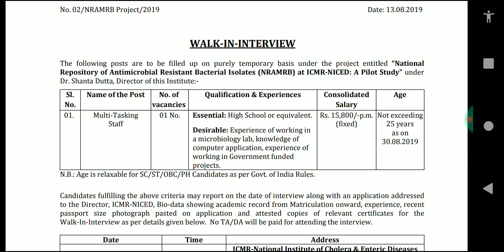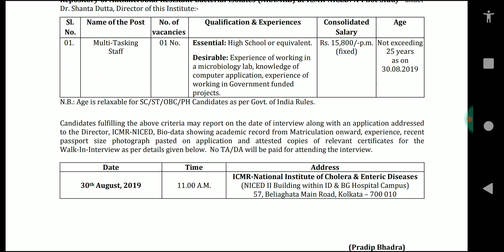Multi Tasking Staff வேலை | சம்பளம் : 15,800 வரை | No Fees